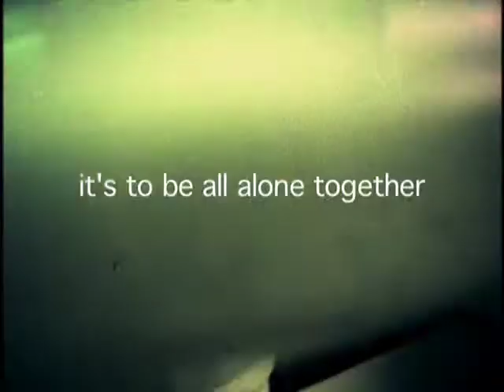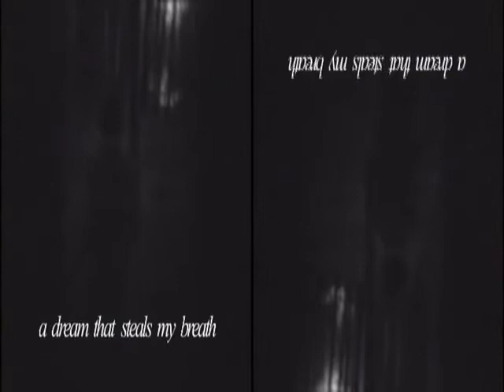LENZ - Room 3 (2001) Part 2 of 2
Film created by experimental theatre company Bluemouth Inc (2001). Original soundtrack by Richard Windeyer.